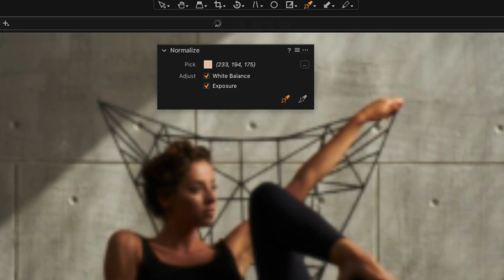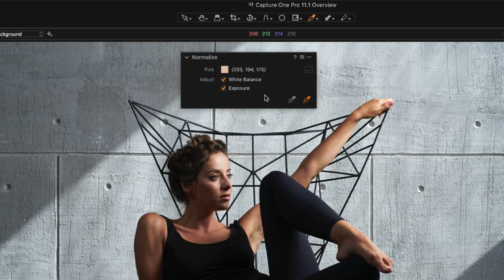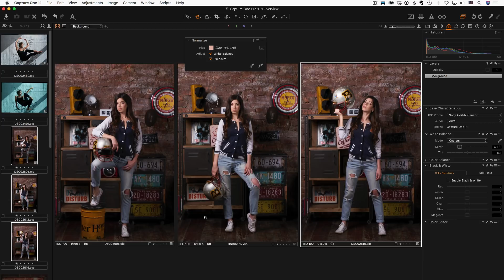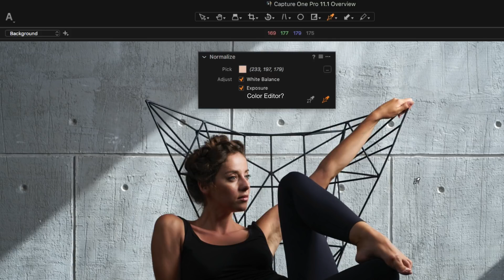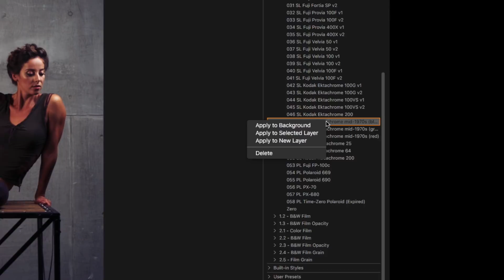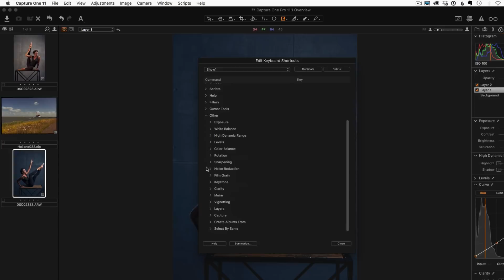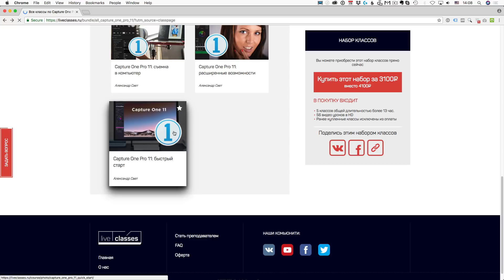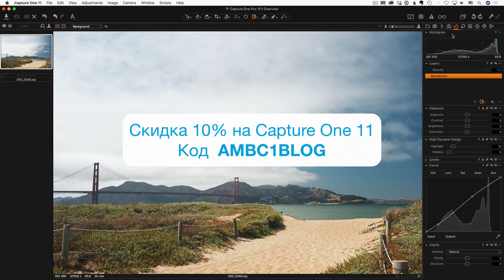Обзор новинок Capture One Pro 11.1. Александр Свет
Онлайн-курс Capture One Pro. Профессиональная обработка RAW